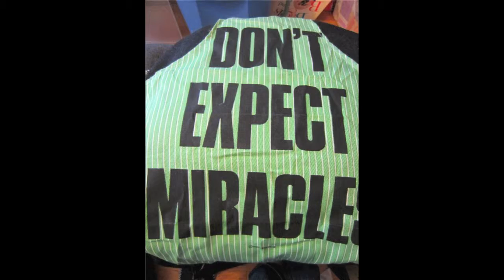I'm Leaving, Bye...